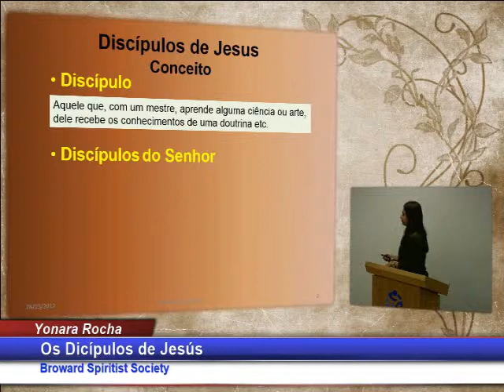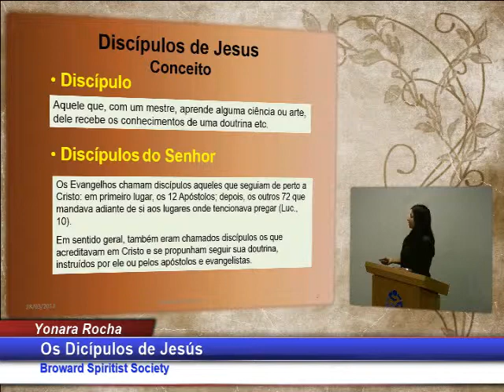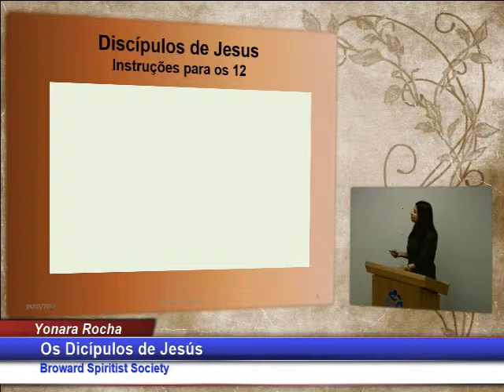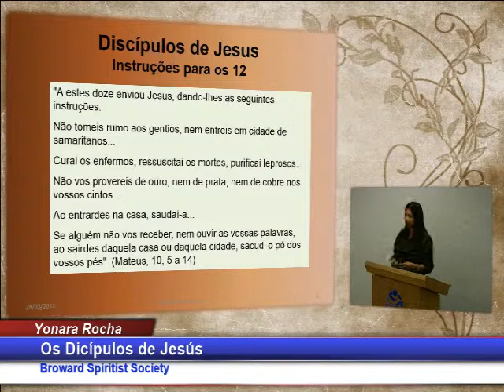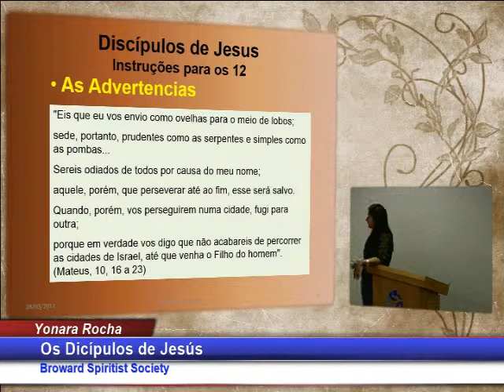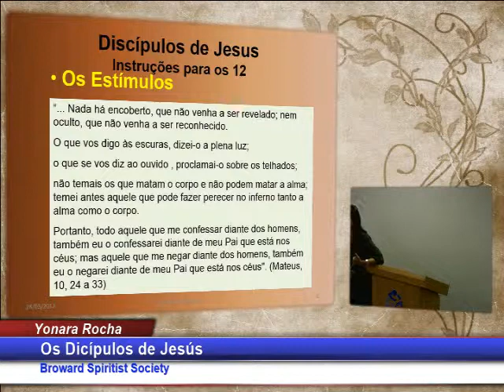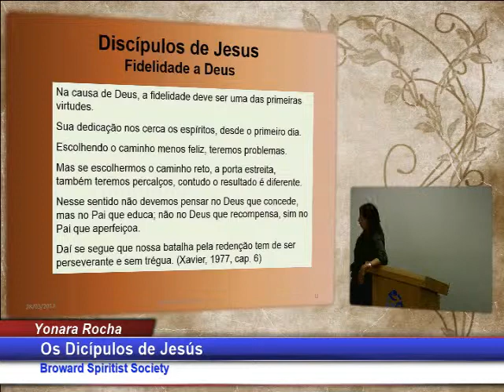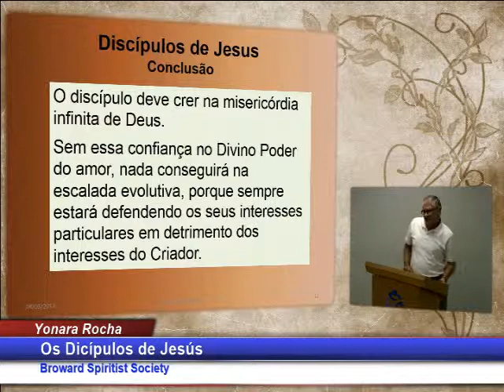Canal Espirita Broward Spiritist Society Os Dicipulos de Jesus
Yonara Rocha Palestras Espiritas